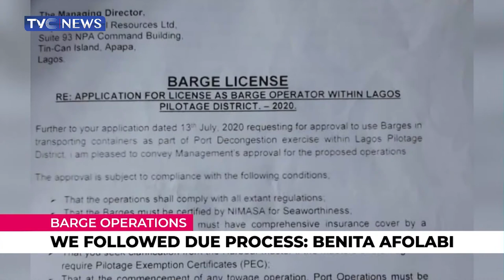Barge Operations: We Followed Due Process - Benita Afolabi